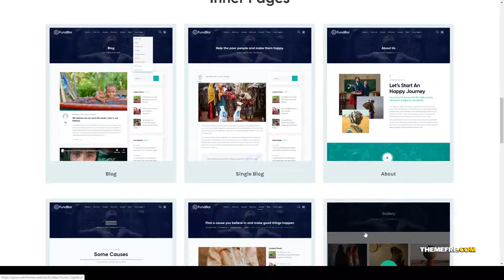FundBar - Fundraising Charity Theme organization non-profit Asami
Compatible With Elementor, Bootstrap 3.x, Bootstrap 2.3.x, Bootstrap 2.2.2, Bootstrap 2.2.1

 Framework Underscores

 Columns 4+

 Layout Responsive

 Tags campaign, charity, church, crowdfunding, donate, donations, foundation, fund, funding, fundraising, non-profit, nonprofit, nonprofit charity, organization, volunteer